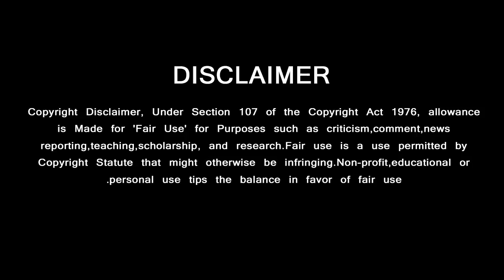Master Movie Teaser | Thala Ajith Reference in Thalapathy Movie | Valimai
மாஸ்டர் படத்தின் மிரட்டலான டீசர் …. விஜய் படத்தில் அஜித்தின் மாஸ்